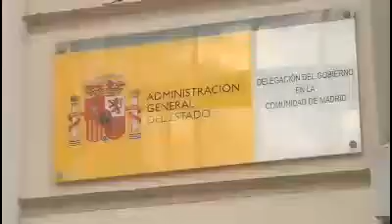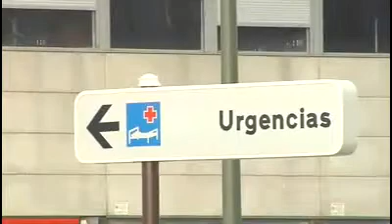EuroParlTV Hard Drugs in Europe Part 3 Discussion Y009 00009 EN 512k00h19m37s 00h29m26s